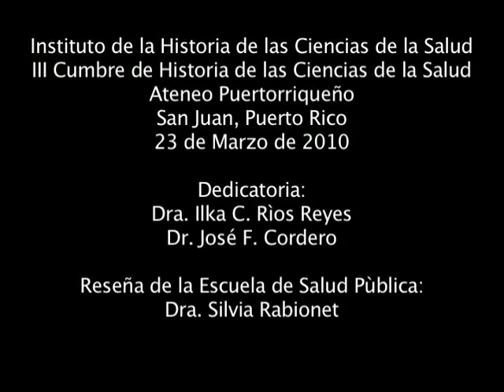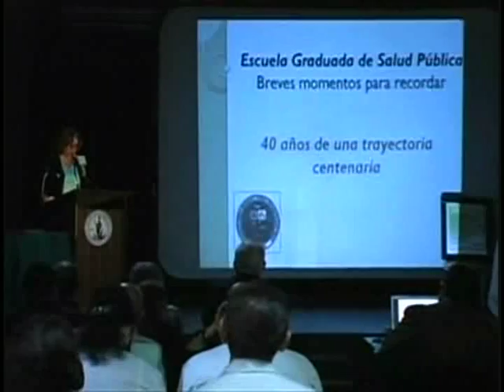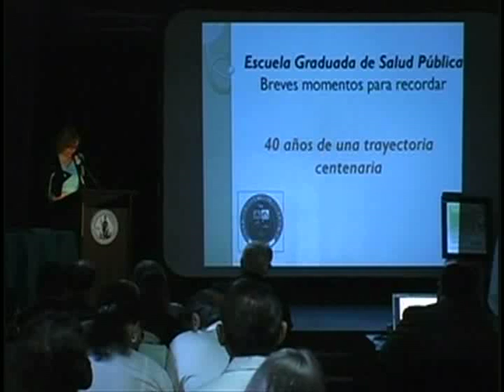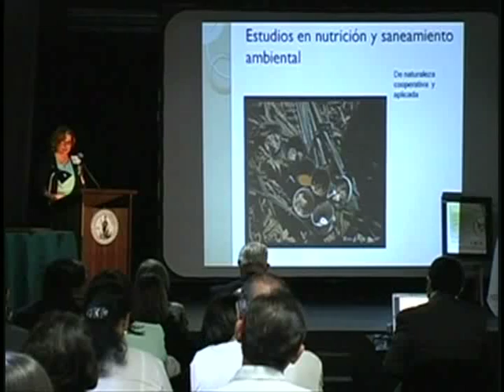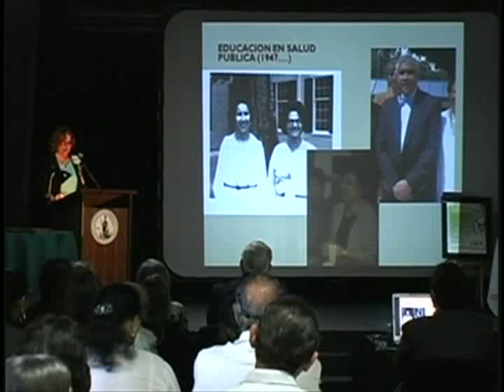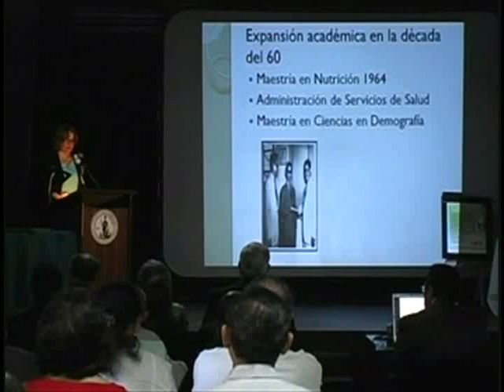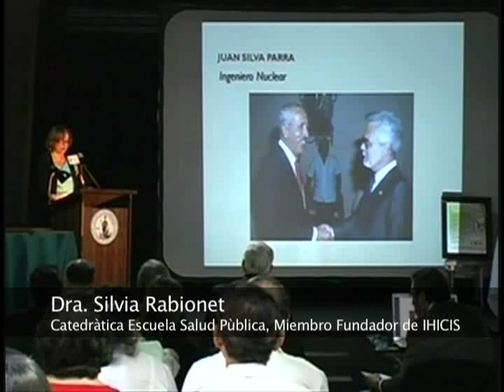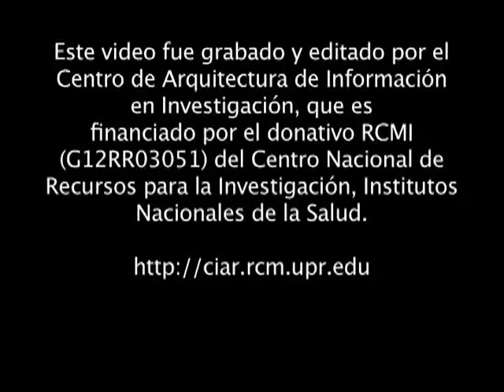Dedicatoria: Facultad de Ciencias Biosociales y Escuela Graduada de Salud Pùblica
Dra. Ilka C. Rìos Reyes
Dr. Josè F. Cordero

Reseña de la Escuela de Salud Pùblica: Momentos impactantes en el desarrollo de la Escuela de Salud Pùblica.

Dra. Silvia Rabionet